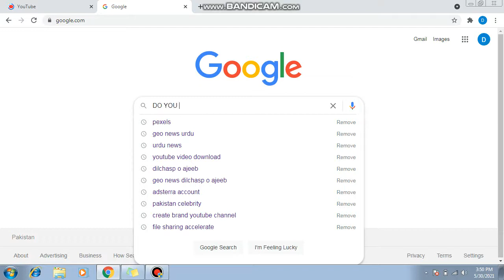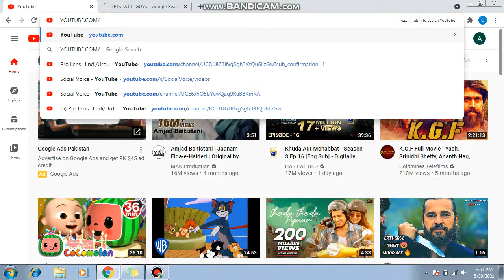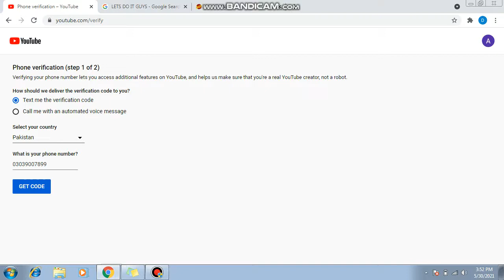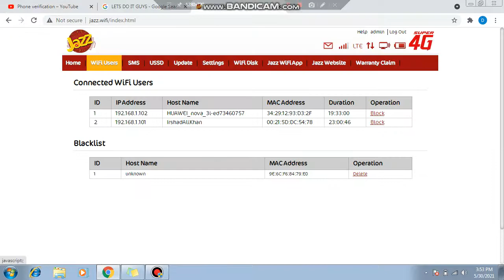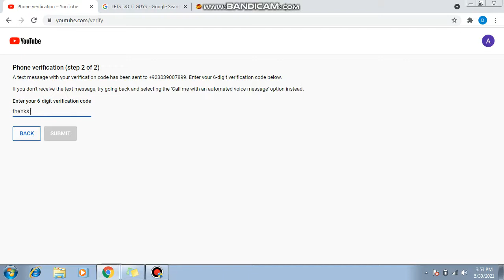YouTube Channel Verification Shortcut in 2021 Pro Lens Tutorials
video title

Plhut Website